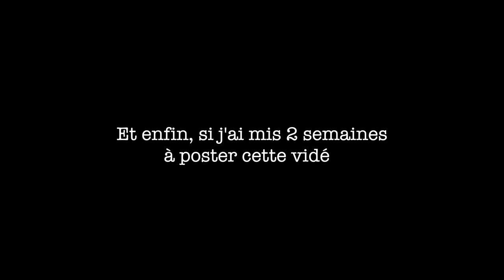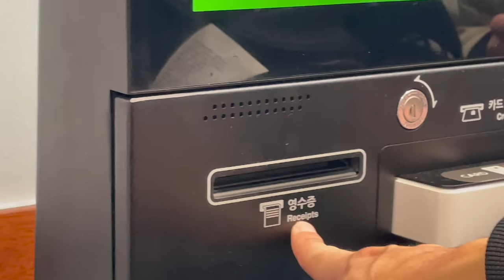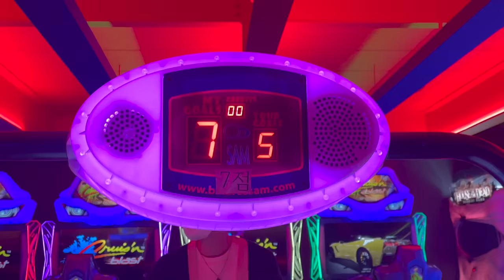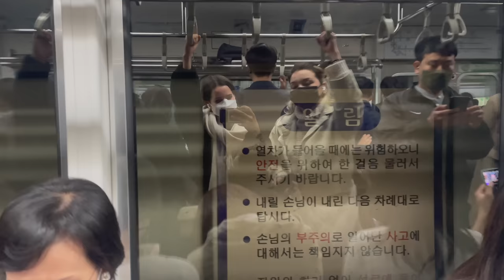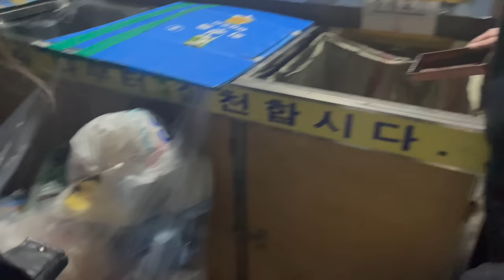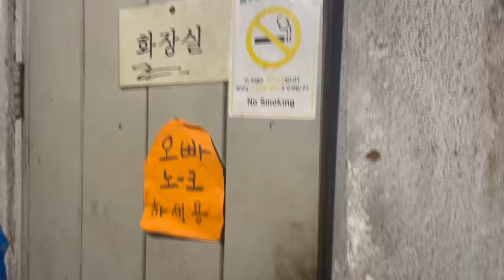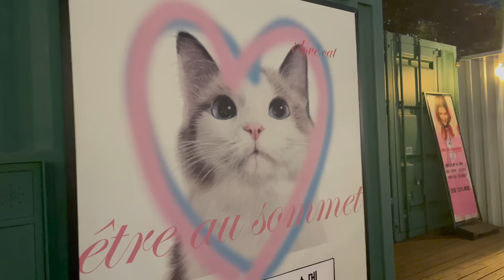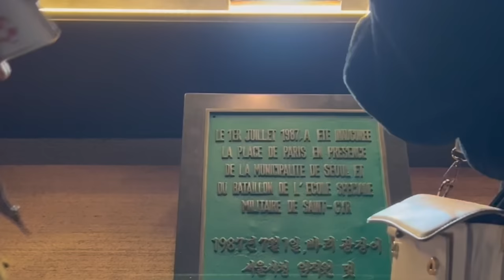Ma vie à Séoul ! (je vous embarque pendant 1 semaine)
Très très heureuse de vous sortir cette vidéo qui est officiellement le premier vlog en Corée et plus particulièrement à Séoul (j'en avais fait un à Jeju auparavant). Je sais que le format cru des 5 secondes vous avait beaucoup plu et à moi aussi, je suis donc très contente de vous retrouver de nouveau pour un + plus long. L'objectif est de vous y montrer mon vrai quotidien, sans strass ni paillettes comme d'habitude, mais juste la réalité, la vie la vraie.

A très vite les copains pour la suite des aventures :p
Votre Juliette

Si tu as lu jusque là fripon.e, commente "et le kimchi ça donne quoi ?" je répondrai un smiley qui a chaud, pcq ça pique fort.

Mes vêtements et bijoux dans cette video viennent de chez Yesstyle 😋